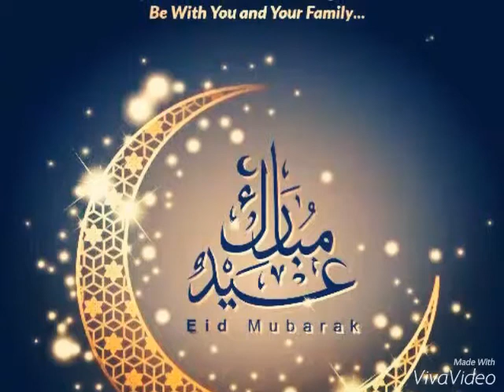habibi habibi ya noor-